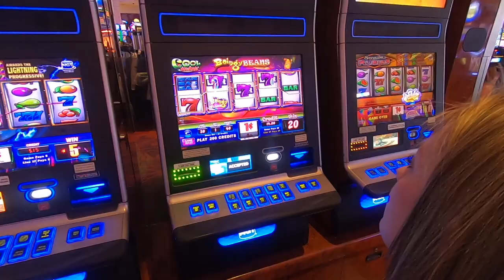ANNIVERSARY WEEKEND SURPRISE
Mama we made it to two years!! Can't wait for the next 102 together.. hopefully Paige will be more confident popping champagne by then ;) Keep an eye out for the next instalment of the anniversary vlog sometime SOON.

We love each and every one of you. Thank you for being on this incredible journey with us.

Holly Earith
Hespeler PO
101 Holiday Inn Drive
Cambridge ON
N3C 0A0
CANADA

Couples insta: dreanning_
Paige's insta: Paigeh0ward
Holly's insta: Hollyeairthh

Couples tumblr: dreanning